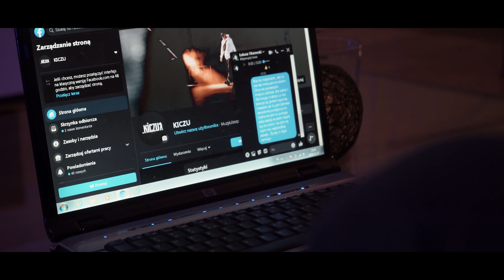KICZU - KTO TU KOMU (scratch DJ LEM) Prod. Morfix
Jest to pierwszy singiel promuj¹cy album "1/14".
Za warstwê muzyczna odpowiada Morfix, a za skrecze DJ LEM,
MIX/MASTER Pacio PALSTUDIO. Kolejne single juz niebawem .

KICZU jest takze reprezantem grupy H.M.R. Jako ekipa nagrali
plytê "SZTUKA ZYCIE NA OKR¥G£O" ,a wszystkie single z tej plyty
ukazywaly siê na DIIL TV. Aktualnie koñczy swoja pierwsza solowa
plytê ,która w wersji fizycznej bêdzie dostêpna wiosne 2021.